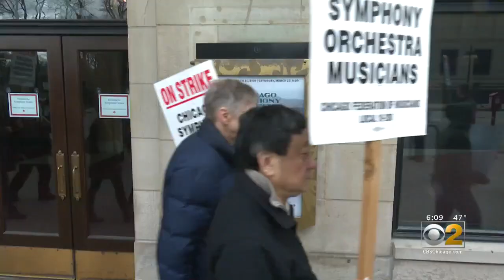Rivals Throw Their Support Behind Lightfoot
CBS 2 political reporter Derrick Blakley reports mayoral candidate Toni Preckwinkle is downplaying the news that her competition, Lori Lightfoot, is getting endorsed by three ex-mayoral candidates.